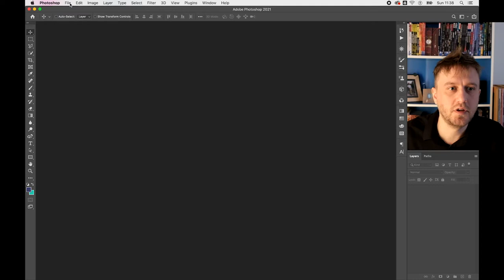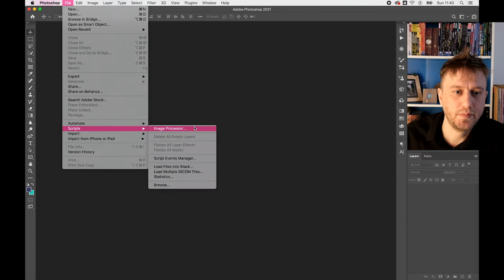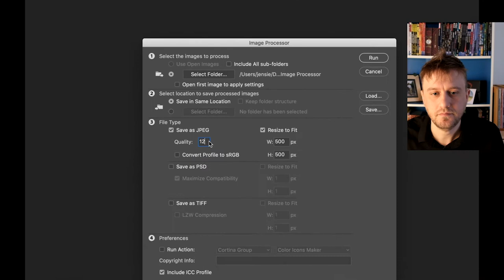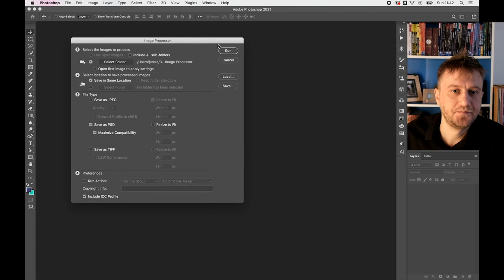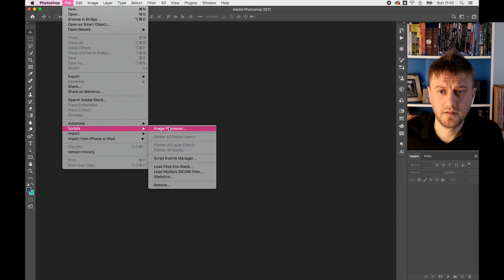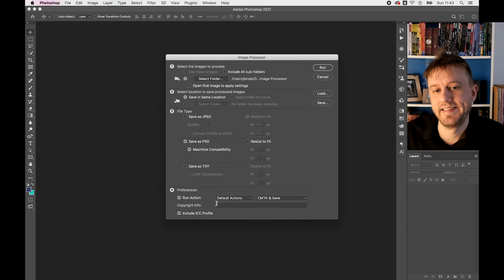Snel resizen en converteren in Photoshop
Een hoop afbeeldingen omzetten naar een ander bestandsformaat? Koud kunstje met Adobe Bridge en de Photoshop Image Processor. Ontdek hoe je een hoop tijd kan besparen en je workflow stroomlijnt.